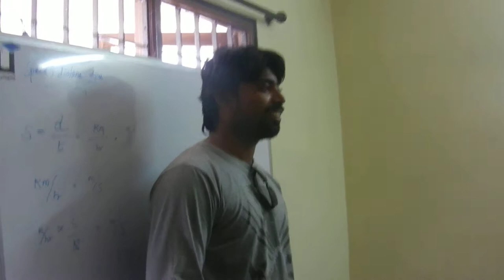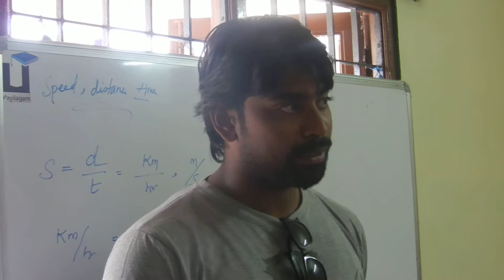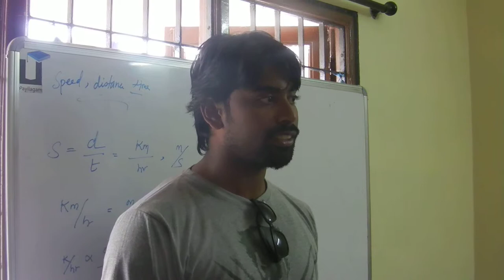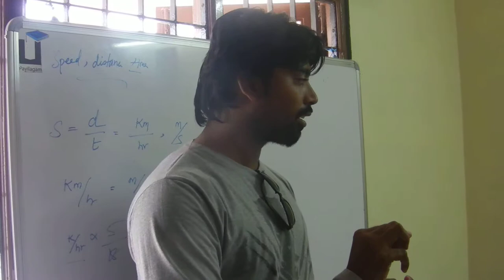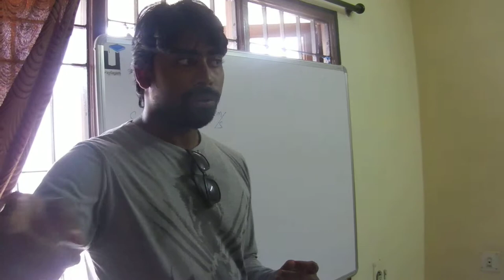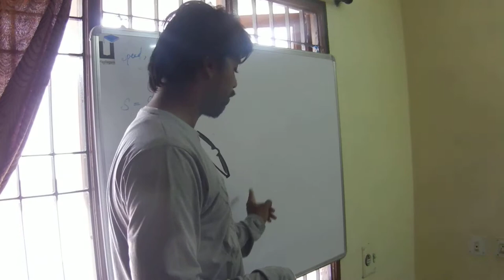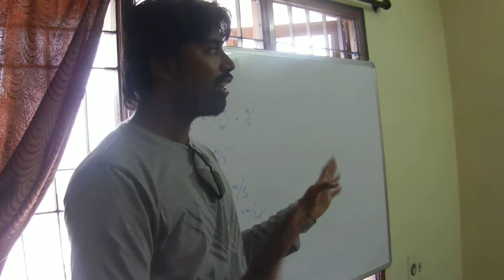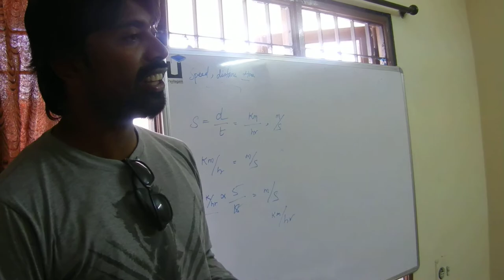Sudharsan(SocialHi5) - Payilagam Placement Update - Content Writing Training in Chennai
Payilagam stands for quality, placement oriented Content Writing Training in Chennai.  Mr. Sudharsan got placed in SocialHi5, Chennai.  He shares how good Payilagam is, in providing placements for the trainees.